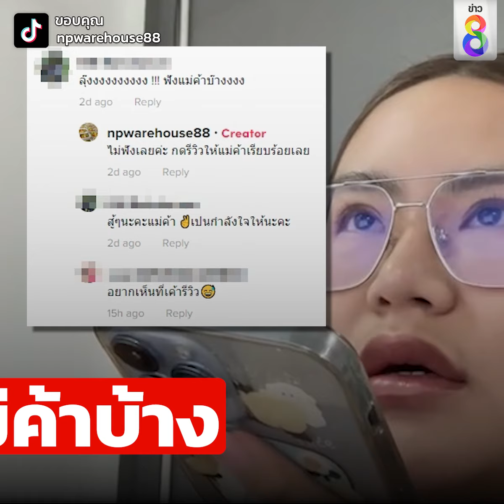ลูกค้าโวยมั่ว สั่งของผิดเองด่าแม่ค้าเฉย | Social Viral | ข่าวช่อง8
แม่ค้าเจอแบบนี้ท้อเลย ลูกค้าโทรมาด่าแบบไม่พัก แต่ที่ไหนได้สั่งของผิดเอง แต่จะให้รับผิดชอบ

ขอบคุณข้อมูลและคลิปภาพจาก TikTok : npwarehouse88